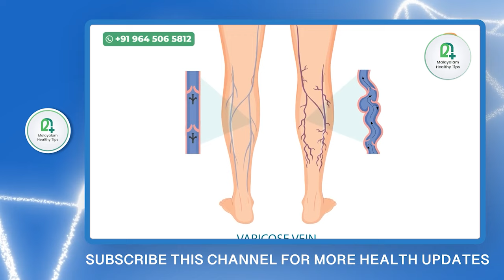ഈ കാര്യം ചെയ്താൽ മൂലക്കുരു വരില്ല,മലം കെട്ടിക്കിടക്കുക ഇല്ല, ഫിഷർ ചുരുങ്ങിപ്പോകുകയും ചെയ്യും|piles